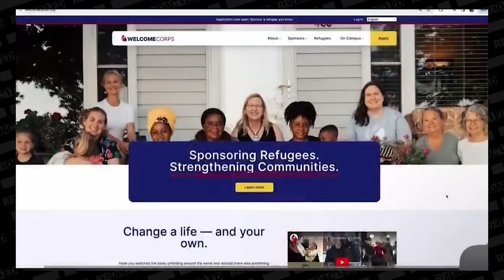"This is ONLY Phase 2 of Biden's border invasion plan, wait until Phase 4 begins" | Redacted News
Phase Two of Biden's border invasion plan just started. And in this eye opening interview J.J. Carrell documents how Biden's border invasion will come in 4 parts. You can support J.J.'s new documentary called Treason right